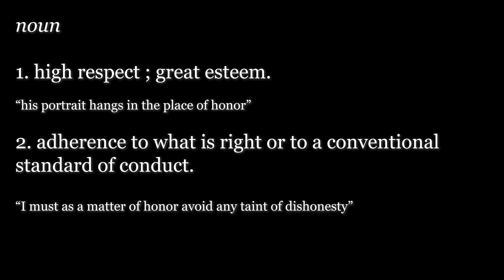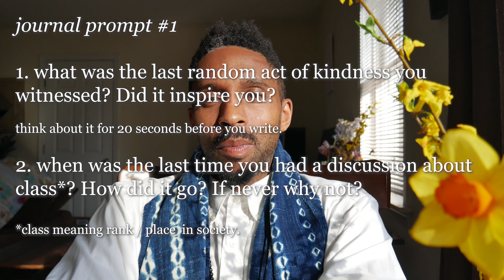2020 Meditations Tour | 'Honor' | 04.19.20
Week #6
I was supposed to give this talk today for Vespers at my old high school Avon Old Farms but the great meditation has forced us all to go a little deeper into ourselves for that solitary light within. Hopefully this reaches the right people and you are all well and in good spirits. Hopefully it resonates as it was meant to and you're inspired by the prompts to journal as well. MVRHS Senior English and Travel and Culture you already know the deal. Week #6 now so if you haven't begun with the journaling it's a perfect time to start. Love Coach.